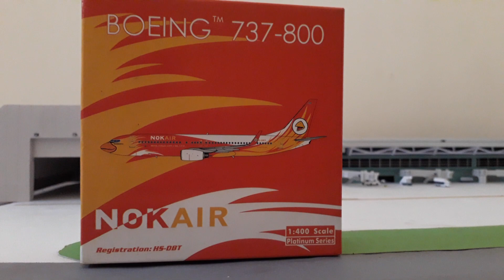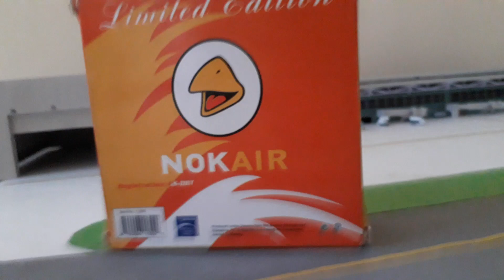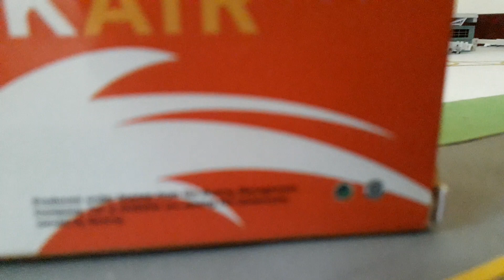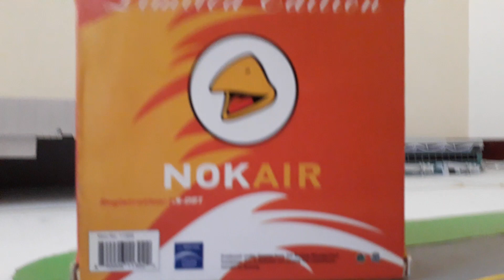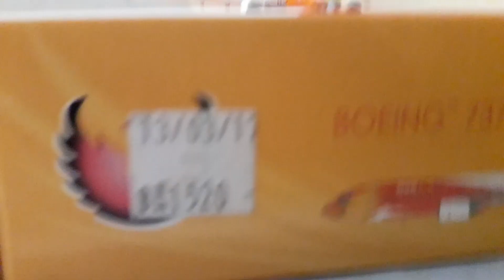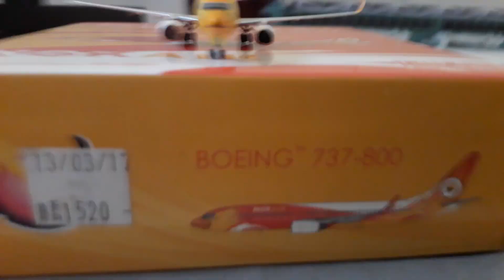รีวิวโมเดลเครื่องบินนกแอร์ Registration HS-DBT นกบุษน้ำเพชร